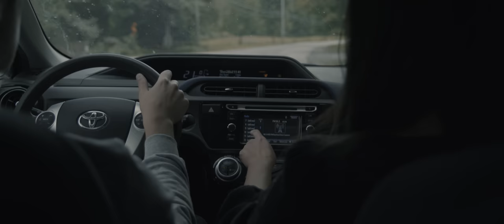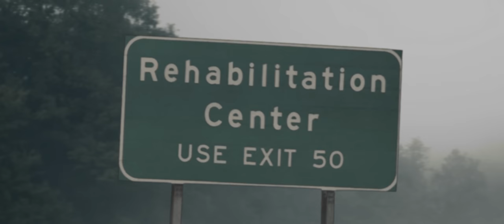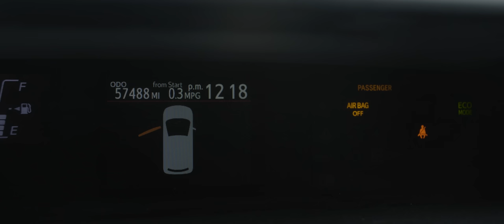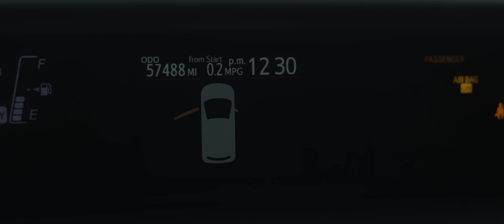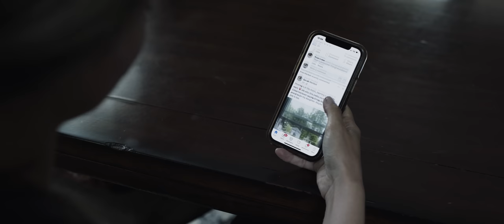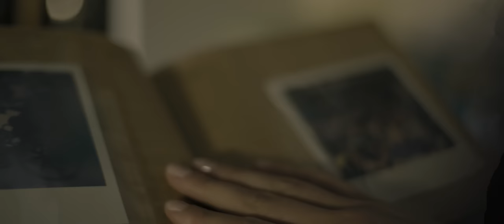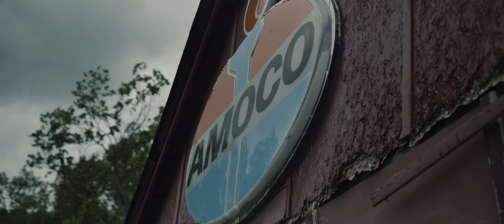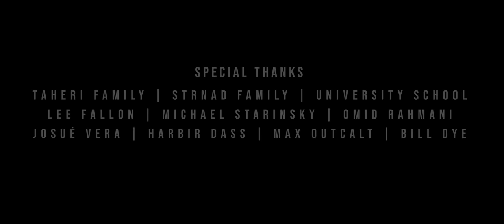"The Hunted" - A Film by Arman Taheri - 2023 Strnad Film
Following his kidnapping, Kyle must escape the forest before he’s killed by a vicious serial killer in a game of cat and mouse. After receiving a mysterious call about the disappearance of her brother, Anna must track him down before it's too late.

THE HUNTED - A SHORT FILM BY ARMAN TAHERI

STARRING: Memo Diaz Capt, Tom Dubyna, Jillian Mesaros, Abegail Zee

ALSO STARRING: Steve Marvel, Jack Armstrong, Elizabeth Hillman

Written, Directed, Filmed, and Edited by Arman Taheri

Filmed with Panasonic Lumix S5 paired with Canon FD lenses. Shot on location in Cleveland, OH

This film was produced by University School through the Strnad Research Fellowship on a budget of $4000